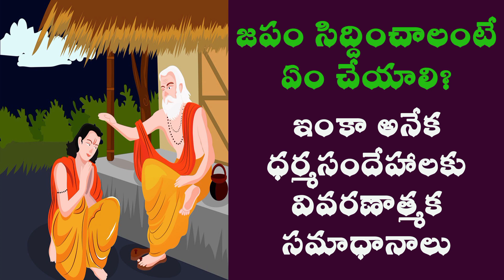DHARMA SANDEHALU-1 అనేక ధర్మసందేహాలకు వివరణాత్మక సమాధానాలు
మనకు సాధారణంగా వచ్చే ధర్మ సందేహాలకు మా ఛానెల్ వివరణ ఇచ్చే ప్రయత్నం చేస్తోంది. మేము వీలయినంత వరకు శాస్త్ర బద్దమైన శ్లోకంతో కూడిన వివరణ ఇవ్వడానికి ప్రయత్నిస్తున్నాం.